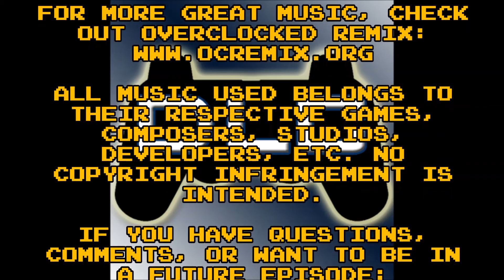Downloadable Content S5E16: The Brothers Mario, Part 3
DOWNLOADABLE CONTENT, Series 5, Episode 16: The Brothers Mario, Part 3
Panel: Brian Williams, Ron Goldie, Doug Wilder
Recorded: 9/1/15
Released: 9/16/15

On part 3 of our 30th anniversary celebration of the Super Mario franchise, we delve into the most recent releases: New Super Mario Bros on the DS, 3DS, Wii, and Wii U, Super Mario Galaxy 1 and 2, 3D World and 3D Land. We also speculate about the future, and talk about Super Mario Maker as well. All music used belongs to their respective games/studios/developers/composers/etc.